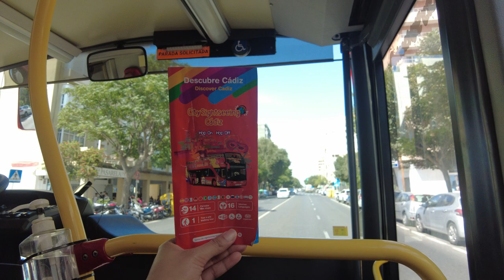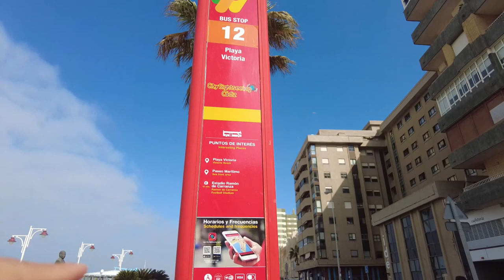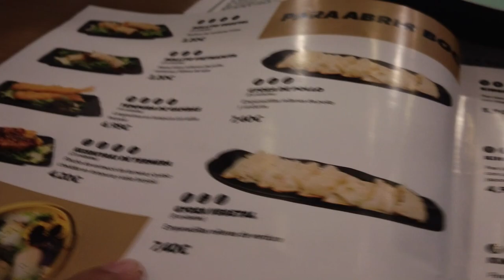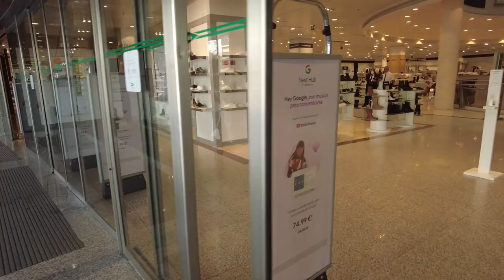CADIZ SPAIN HOP ON HOP OFF BUS TOUR | Kayla Mendoza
Hey there! Here's the second episode of our Cadiz Adventure. In this video, you will get to know the detailed information about the hop on hop off bus tour.